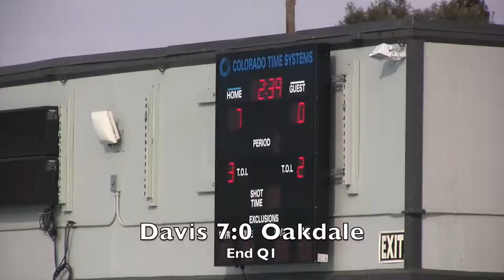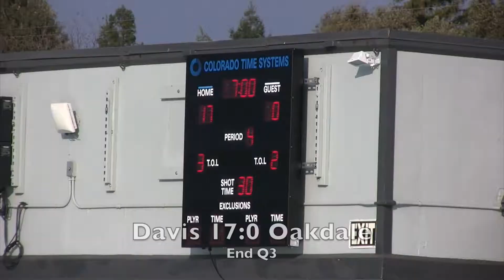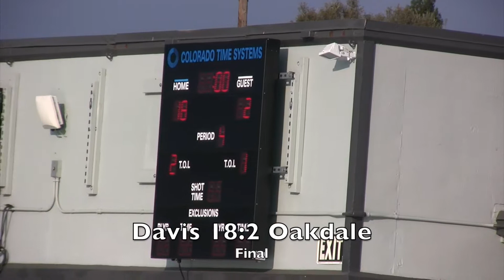Davis vs Oakdale CIF Quarterfinal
Davis vs Oakdale
At Woodland High School
Woodland CA
Davis Won 18-2 (SG30)
CIF Quarterfinals
2 November 2017
Stats begin @35:09